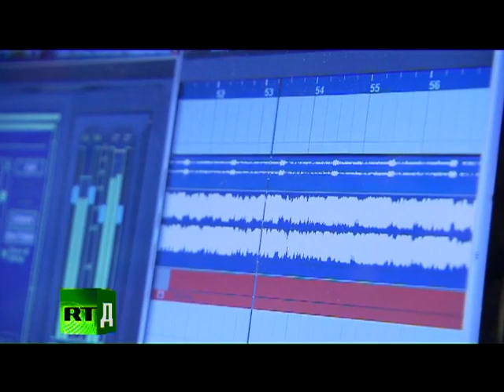Shamans of Siberia